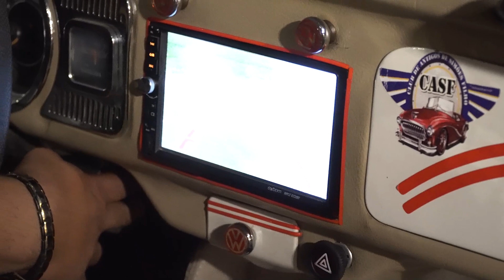40 Mil Reais Investidos em um Fusca! - V8filmes !